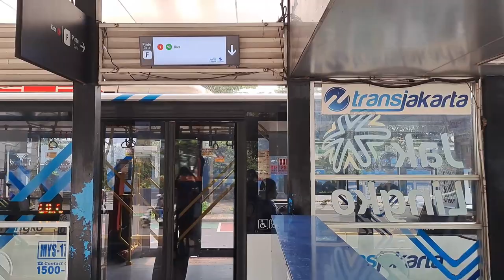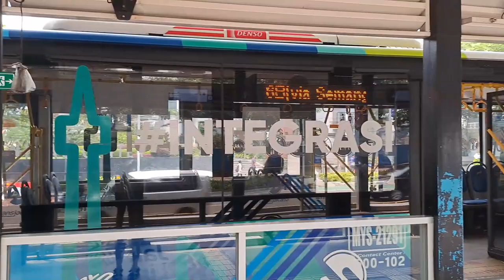Transjakarta Bus Compilation in Karet Sudirman | Will be Closed and Renovated Soon!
Other soon to be renovated bus shelters that I have recorded